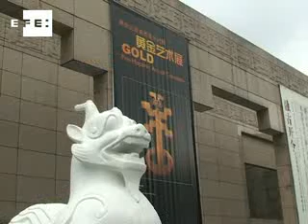Los tesoros de la artesanía precolombina viajan de Colombia a China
Shanghái (China), 23 sep (EFE).- (Imagen:  Tania Romero) .- El Museo del Oro de Bogotá presentó hoy en Shanghái, en el este de China, la exposición "Oro: arte prehispánico de Colombia", con 253 tesoros de la artesanía indígena precolombina, que se espera que atraigan a unos 300.000 visitantes chinos en los próximos dos meses.

La muestra, que consta de 220 piezas de orfebrería de oro y cobre y 33 de cerámica, piedra, hueso o concha, acercará al público chino, hasta el 29 de noviembre, una selección de los fondos del museo bogotano, agrupados por representaciones de figuras humanas, de animales, de seres mixtos y de formas geométricas.